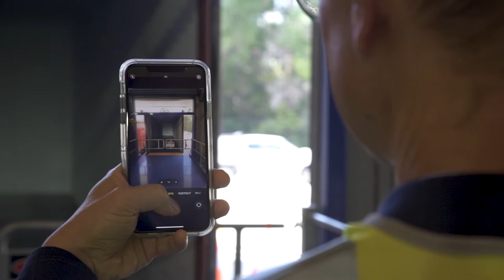Understand how Coca-Cola Europacific Partners Australia are creating a more sustainable supply chain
Hear how C.H. Robinson is working with Coca-Cola Europacific Partners Australia to help them achieve their 0% emission target by 2040.